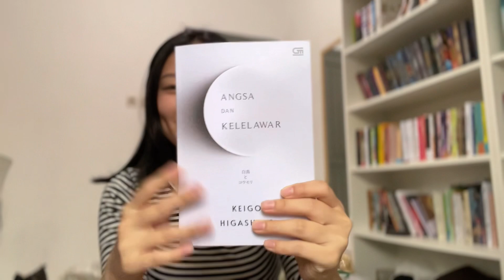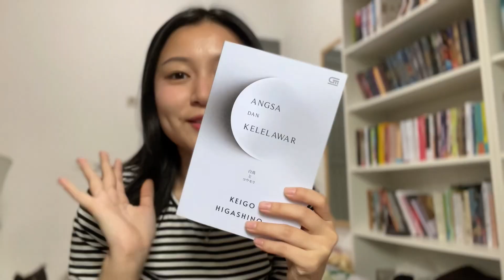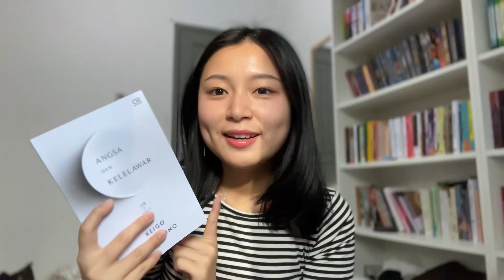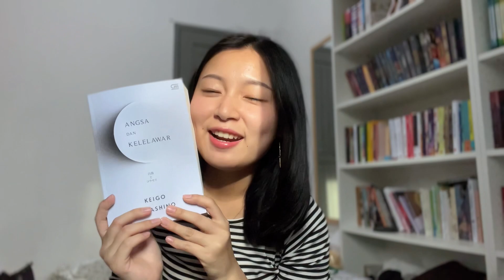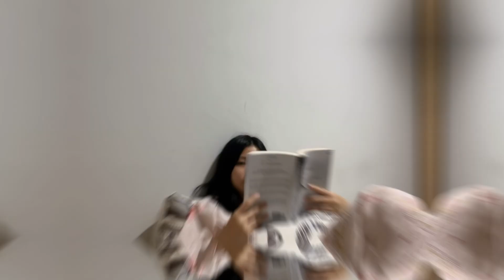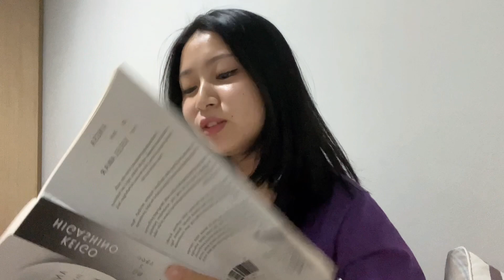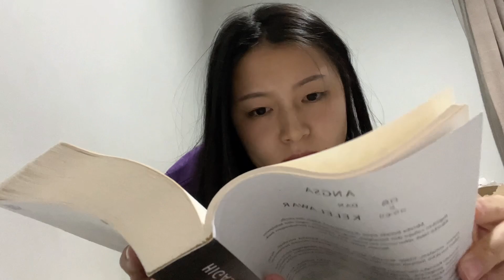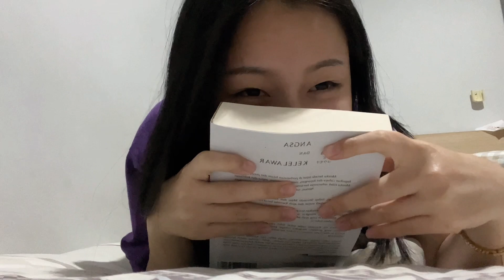Angsa dan Kelelawar Reading Vlog - Keigo Higashino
Vio
Ok